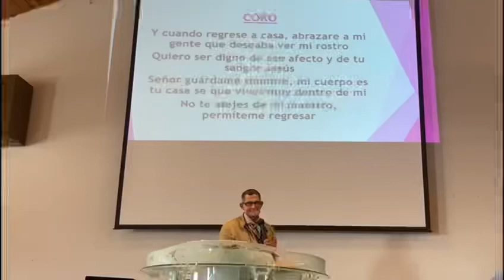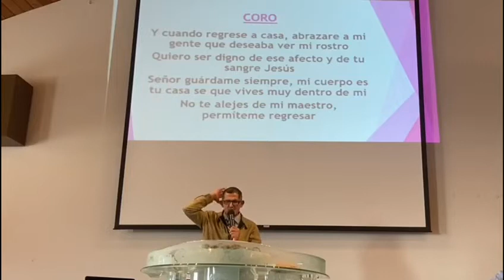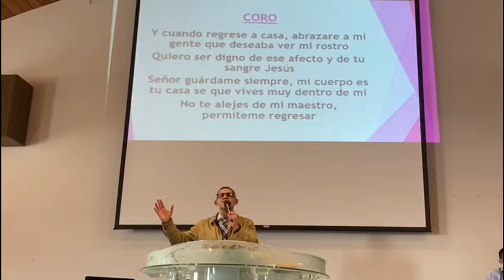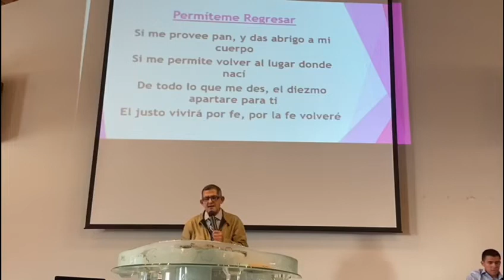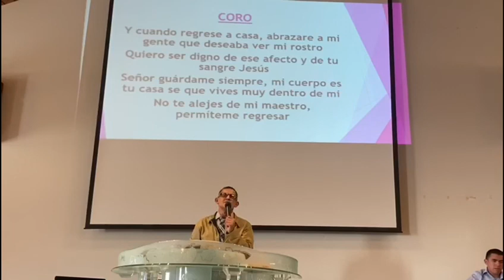29 de octubre de 2022